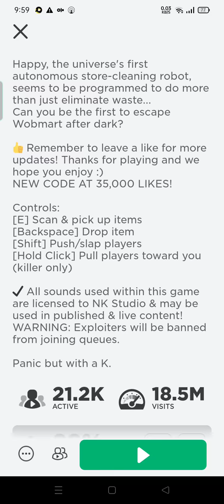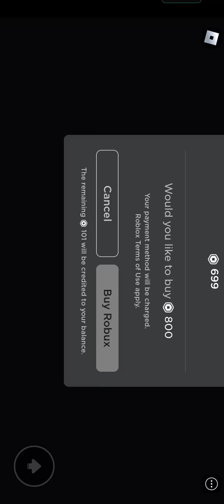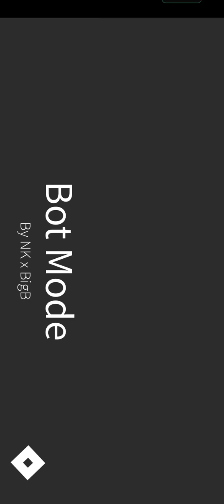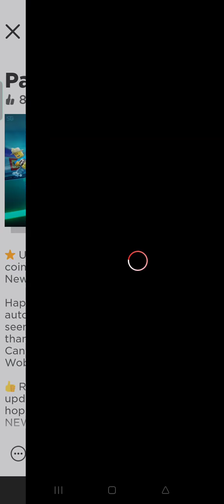escape the happy from his shop panic-release | tiger gaming